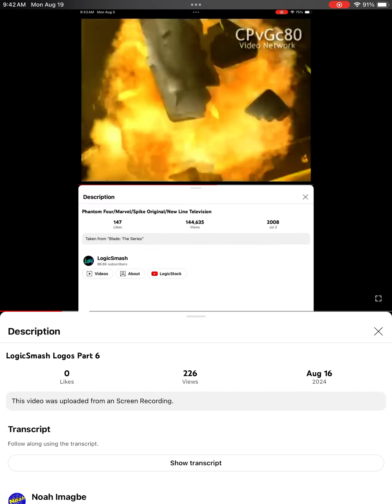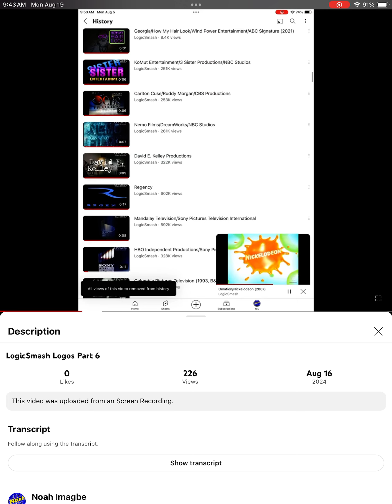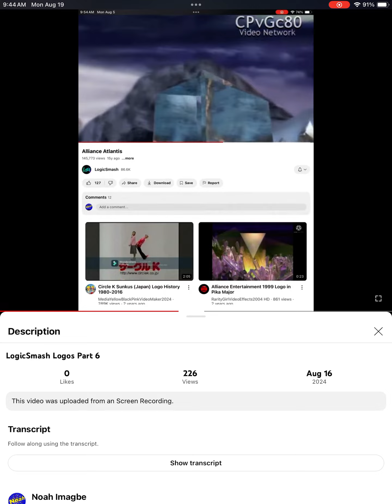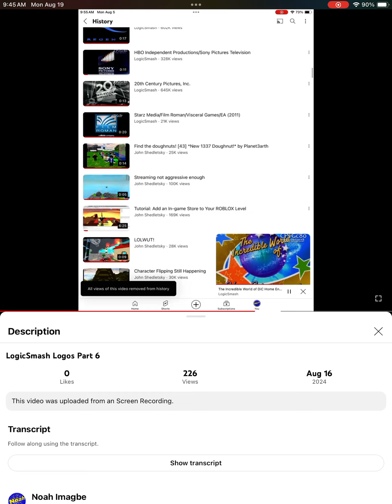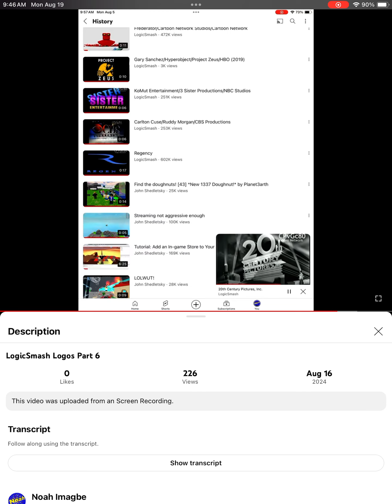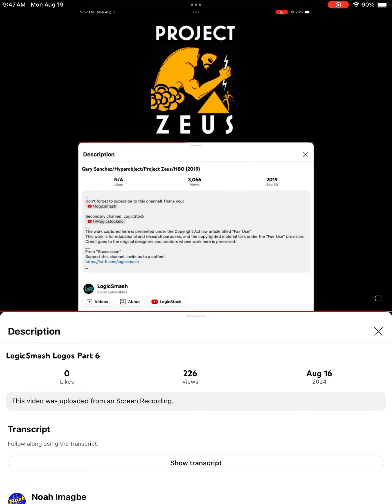LogicSmash Logos Part 6